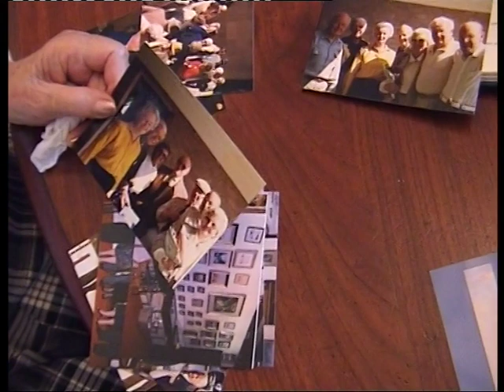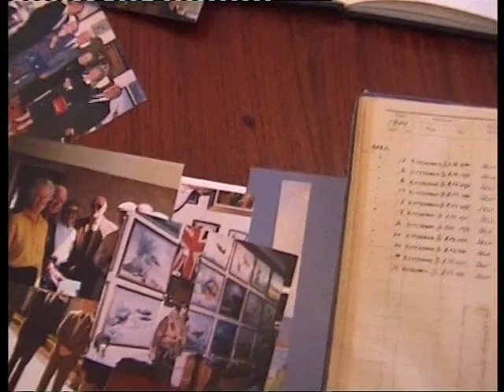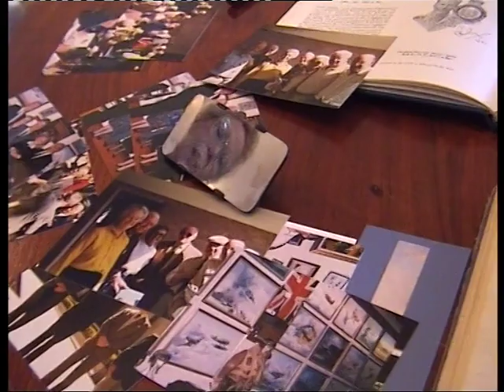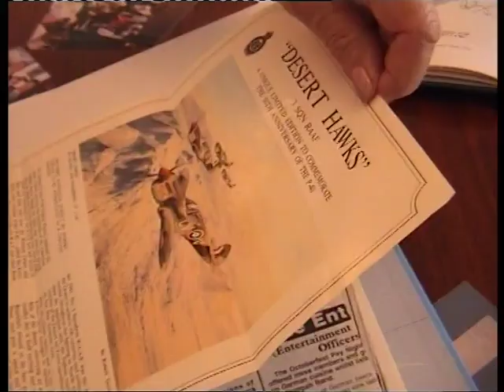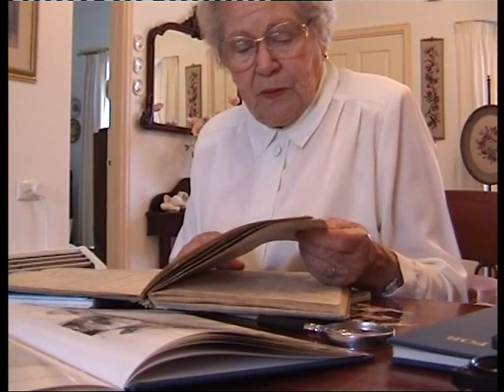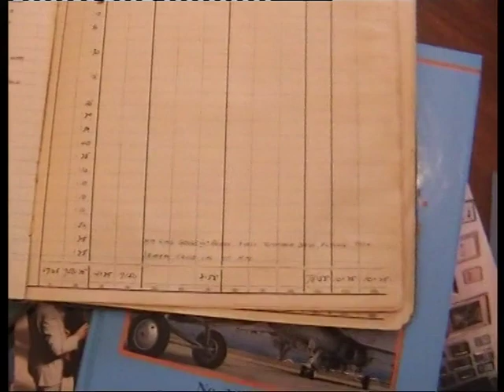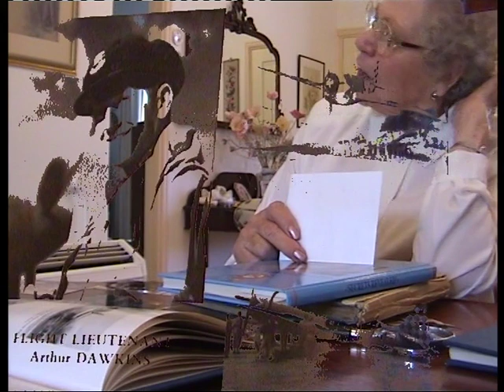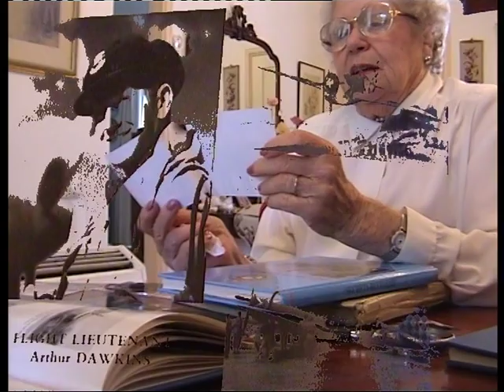WW2 KITTYHAWK CV-B No. 3 SQUADRON. WIFE OF PILOT ARTHUR DAWKINS RE P-47 MISTAKEN ATTACK CUTELLA 1943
I had the privilege of having a chat with Mrs. Dawkins back in 2000, here in South Australia, regarding the mistaken attack by USAAF P47 Thunderbolts on the No. 3 Squadron airstrip at Cutella, Italy, 29th of April 1944. Arthur Dawkins Kittyhawk Mk.II FS493 CV-B (named Beaut) was destroyed, but his 8 day clock was saved. I contacted his mechanic "Slim" after this talk and he seemed to remember taking the mirror as well but was not 100% sure. I was going to edit this but found the whole talk interesting.